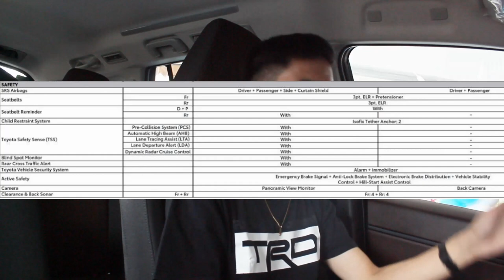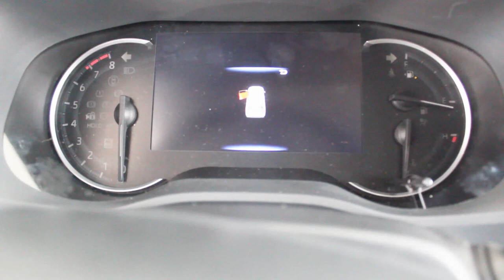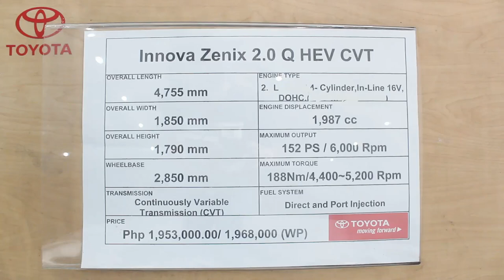2023 Toyota Innova Zenix V CVT - Does this Base Model Make More Sense? | Walkaround Review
The Toyota Innova is a series of multi-purpose vehicles (MPV) manufactured by the Japanese carmaker Toyota since 2004, mainly sold with three-row seating. Its official name in Indonesia is Toyota Kijang Innova, while for other countries it is simply called "Innova". For the second generation, it is known as Toyota Innova Crysta in India and Thailand. For the third generation, it received another moniker in Indonesia as the Toyota Kijang Innova Zenix and in India as the Toyota Innova HyCross.
The third-generation Innova, designated AG10 series, was launched in Indonesia on 21 November 2022 as the Kijang Innova Zenix, and in India on 25 November 2022 as the Innova HyCross. It is rolled out to Southeast Asian markets later, such as Malaysia on 21 June 2023 as the Innova Zenix[98] and the Philippines as the Zenix on 22 June 2023.
Built on the unibody, front-wheel-drive-based GA-C platform, it is powered by two engine options: the 2.0L M20A-FKS petrol and the 2.0L M20A-FXS petrol hybrid engines. Manual transmission and diesel engine options are no longer offered for this generation.
The design concept of the third-generation Innova was described as an "Innovative Multipurpose Crossover". Similar to the second generation, the concept combines the design elements of a crossover SUV with the interior space and practicality of a minivan or MPV. Toyota shifted the A-pillars further back, while the D-pillars are tilted forward to avoid an orthodox van-like design. The track width is kept narrow to keep its turning radius minimum, which positively affects its maneuverability.
For this generation, the Innova is equipped with a hybrid powertrain as an option. It is a fifth-generation hybrid system developed by Toyota, combining the M20A-FXS engine with a permanent magnet synchronous electric motor and a 6.5-Ah nickel-metal hydride (NiMH) battery. Positioned under the front seats, the NiMH battery is chosen over lithium-ion due to its better durability in hot weather conditions.
Sir Ray Basillo II (Showroom Manager) - 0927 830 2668

Miss Raetia "Reysha" T. Boado (Marketing Professional) - 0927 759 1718

Sir Jear S. Balo (Marketing Professional) - 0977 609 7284 / 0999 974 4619

Sir Jayvee G. Abellera (Marketing Professional) - 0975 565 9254 / 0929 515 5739

Miss Jenica Basbas (Marketing Professional / TikToker) - 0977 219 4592 / 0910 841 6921

Toyota Pasong Tamo, Inc.  2292 Pasong Tamo Extension, 1231 Makati
City, Philippines

Equipment used in the video:
Editing Software: VideoPad Editor by NCH Suite
Filmed With: Canon EOS 600D (Handheld)
Microphone: Boya BY- MM1 Universal Cardioid Microphone & Vivo Y11
Headphones: Red Dragon Ares Gaming Headset
Mouse: Red Dragon Centrophorus Gaming Mouse
Keyboard: Red Dragon Kumara Wired Mechanical Gaming Keyboard
Laptop: HP Laptop 15-bs1xx